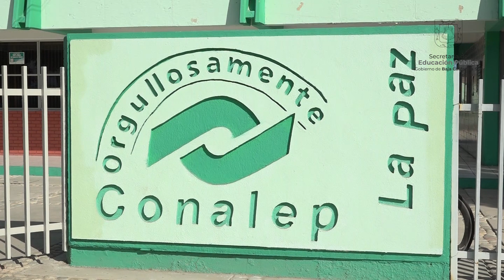¡Atención a todos los interesados en estudiar en CONALEP Plantel La Paz! 🌟📚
¡Atención a todos los interesados en estudiar en CONALEP Plantel La Paz! 🌟📚 Debido a la gran demanda y al creciente interés, nos complace anunciar que de forma extraordinaria mañana viernes 31 de mayo se aplicará un segundo examen para aspirantes a nuevo ingreso.